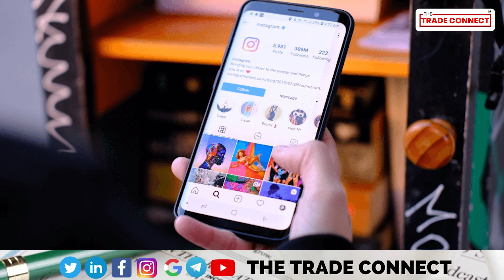Meta announces paid blue verification tick on Facebook and Instagram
Meta, parent company of Facebook, Instagram, and WhatsApp, has announced the launch of a premium verification service to offer a blue badge on profiles. The subscription starts at $11.99 per month on the Web and $14.99 per month on iOS platforms.
Paid users can get their profiles verified with a government ID. This week, the service will be made available in Australia and New Zealand for the first time.
Along with profile verification, the subscription bundle for Instagram and Facebook also gives extra protection against impersonation and direct access to customer support.
Though Meta has yet to release additional information about the service, word of the new subscription service has been spreading for a few days. According to TechDroider, Meta Verified will only be available to verify profiles, not pages.